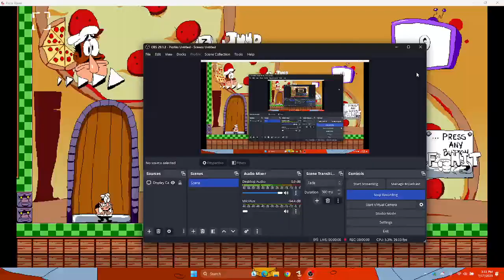Pizza Tower Demo Builds: Golf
There are these 3 things that you can use to change up the way you're playing the demo build.
Number 1. Fun Mode - The way to activate it is by pressing F1 It removes all nerd Blocks.
Number 2. Noise Mode -  The way to activate it is by pressing F2 and it makes you become The Noise.
Number 3. Fake Peppino Mode - the way to activate it is by pressing F9 it'll make F. Peppino appear and when you get to the escape sequence what will happen is that F. Peppino will mimic your movement.